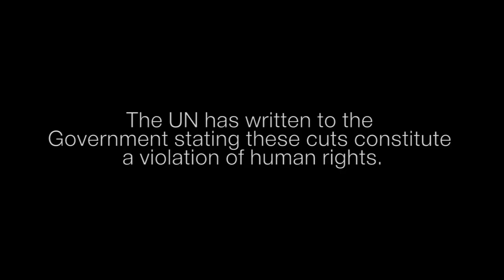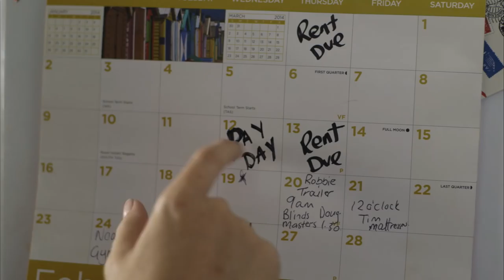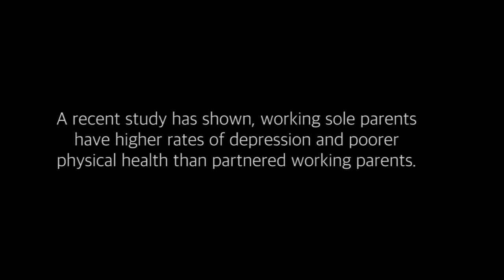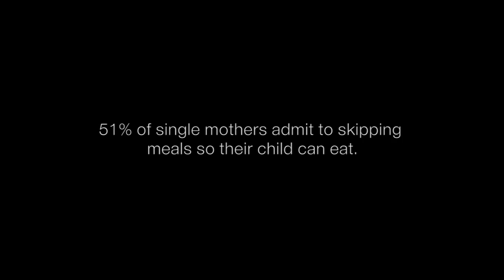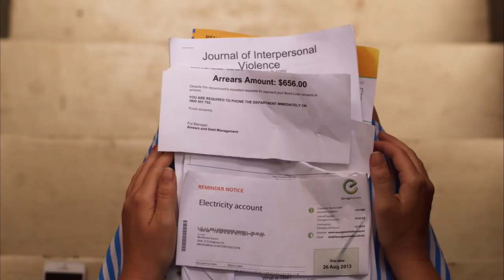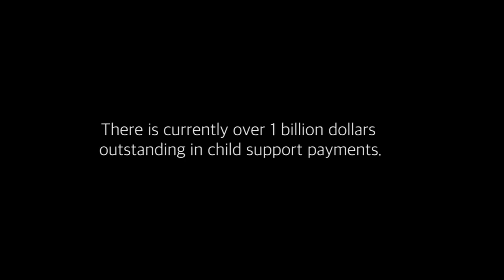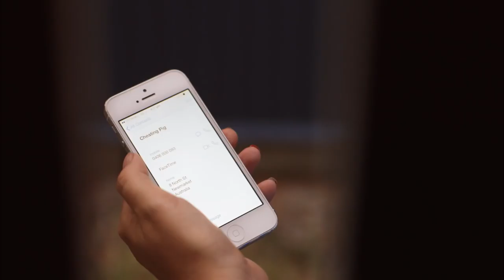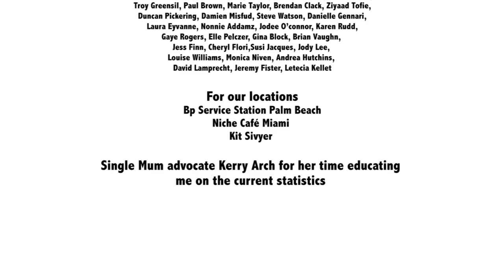Driven By Love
An Australian award winning short film that highlights the struggles of many single mothers.

Written and produced by Renee Eaves